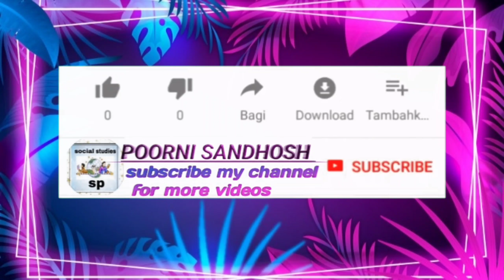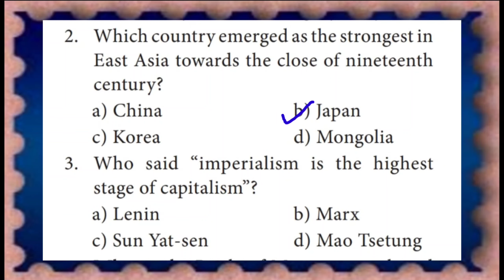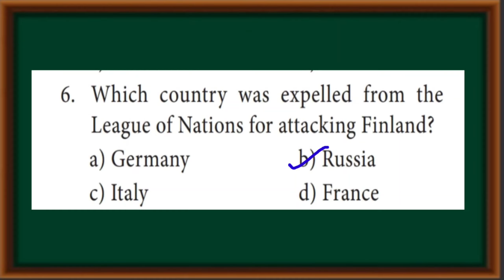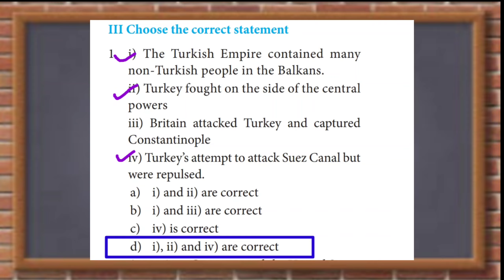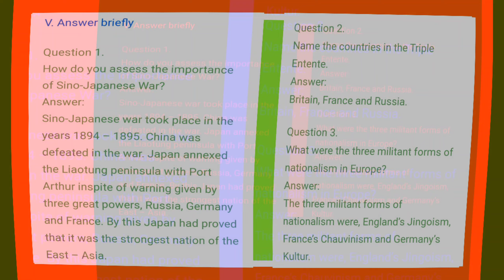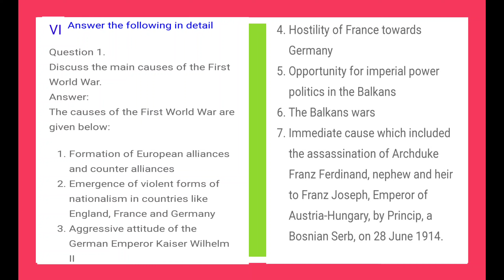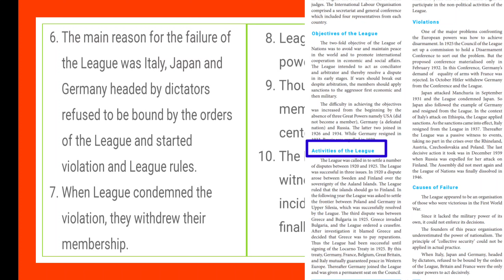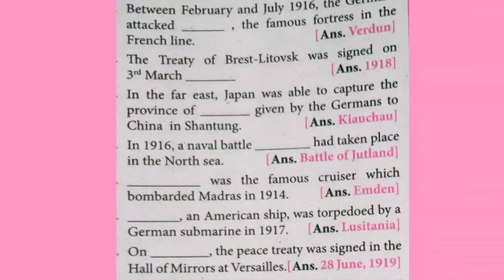OUTBREAK OF WORLD WAR I & ITS AFTERMATH CLASS 10 HISTORY UNIT 1|| BOOK EXERCISE,QA,MAP & HOTS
Book 📚 Back Exercise, QA,map& HOTs. 👇🏻
* Consider the correct statement
* Match the following
* Answer in brief
* Answer the following detail
* Map work